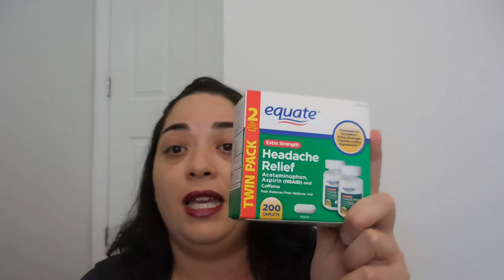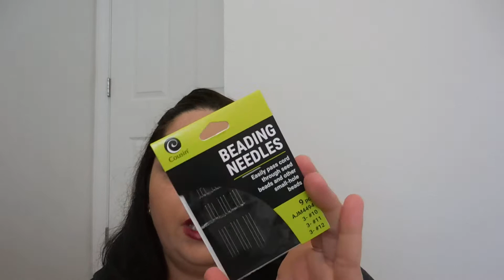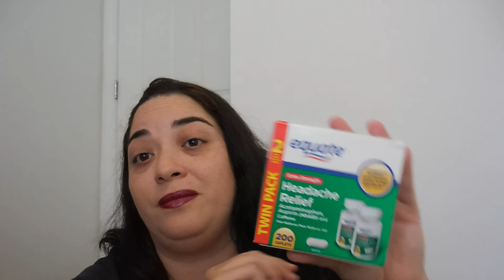Compras en Wal-Mart- Haul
*Find me*
Ibotta (Get cash back, real money not points)